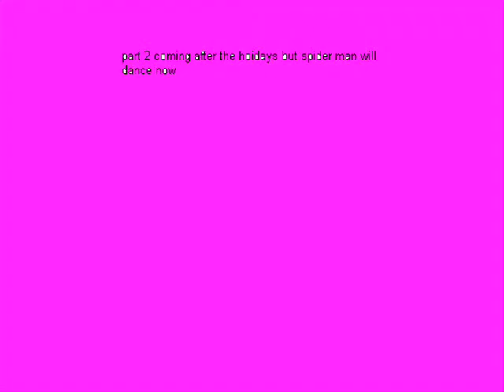taking over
akon rick ross taking over